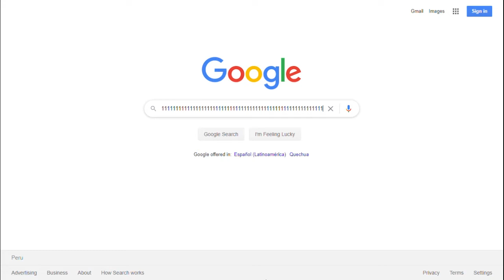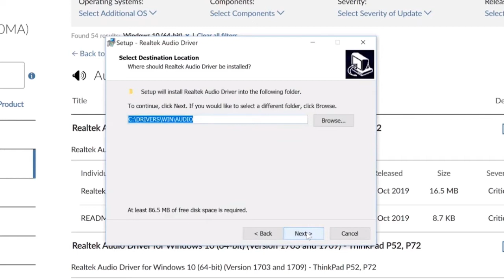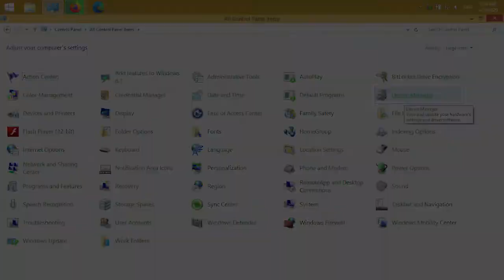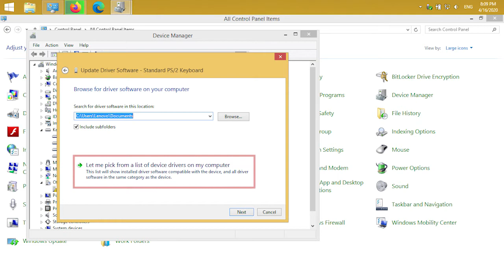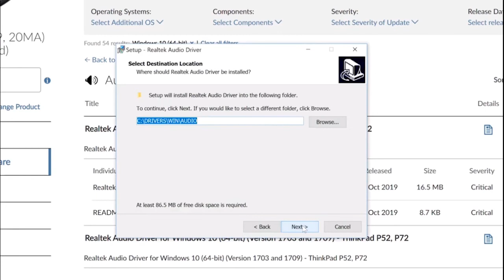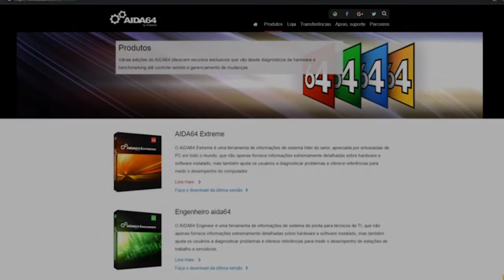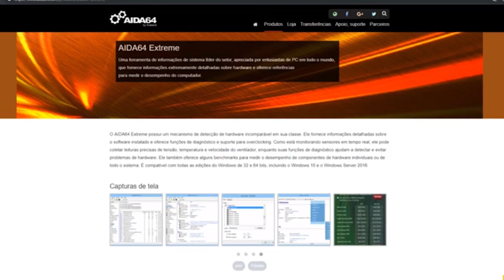PASO A PASO: Cómo deshabilitar el teclado de una Laptop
NOTA:
El tutorial "desactivar el teclado de una laptop" es un proceso que le permitirá deshabilitar el teclado de su equipo de manera segura, sin la necesidad de abrir el equipo para ello. Lo invitamos a ver el video completo donde encontrará preguntas y respuestas del proceso.

IMPORTANTE:
Luego de desactivar el teclado es importante no actualizar Windows, ni tampoco controladores del teclado.

DERECHOS DE AUTOR:
Este tutorial es el resultado de un estudio autodidacta que tomó dos años, por favor si encuentras otro video similar a éste nos ayudaría bastante a que lo reporten como un video SPAM para poder seguir desarrollando contenido inédito.

CONTENIDO:

INTRODUCCIÓN
00:00 Copyright del video
00:20 Presentación
00:40 Introducción
01:02 ¿Cómo desactivar el teclado de una laptop?
01:40 ¿Qué hacer ante un teclado malogrado de una laptop?

RECOMENDACIONES
03:12 Recomendaciones antes de desactivar el teclado de una laptop
03:46 Antes de desactivar el teclado de una laptop

PROCEDIMIENTO
04:34 Procedimiento

PREGUNTAS
05:56 1.- ¿Qué tan buenas son ls otras opciones?
07:21 2.- ¿Qué se debe hacer para revertir el procedimiento?
07:56 3.- ¿Se puede formatear una laptop con el problema del teclado?
08:22 4.- ¿Por qué he recibido un pantallazo azul?
08:47 5.- ¿Cómo puedo saber la marca y modelo de mi laptop?

COMUNIDAD:
Blogxpert  es una comunidad tecnológica que inició en el año 2005, lo invitamos a seguirnos y apoyar nuestro canal.